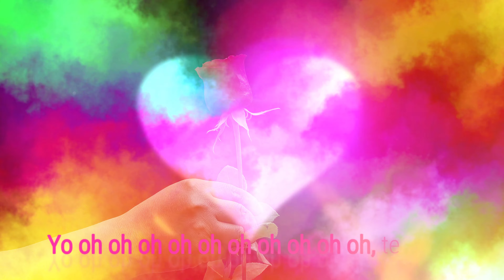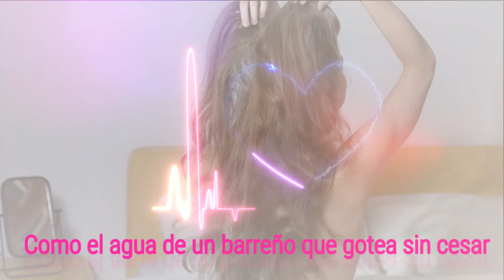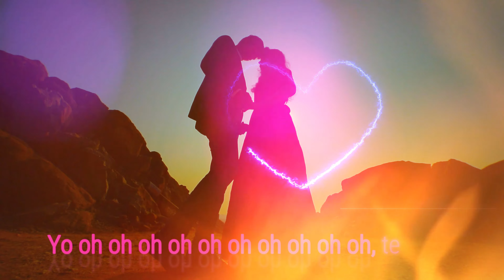Te Quiero Clay Carrillon